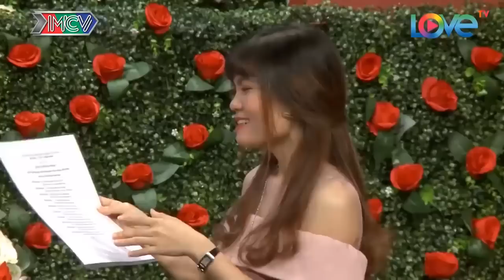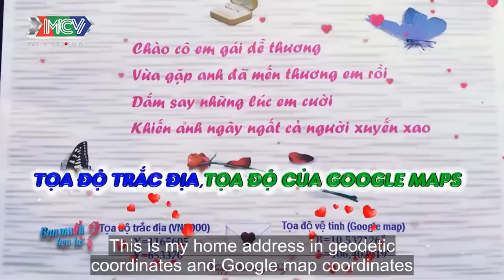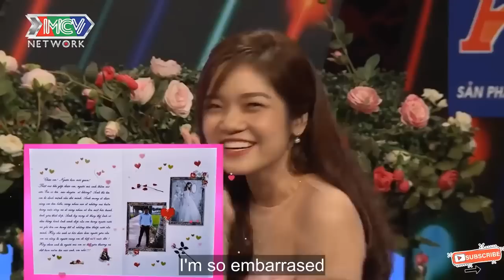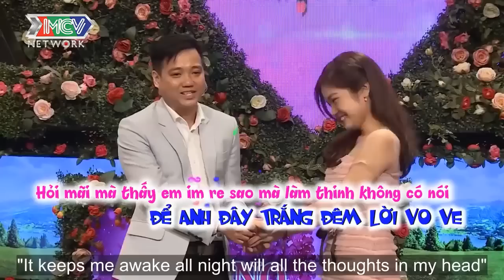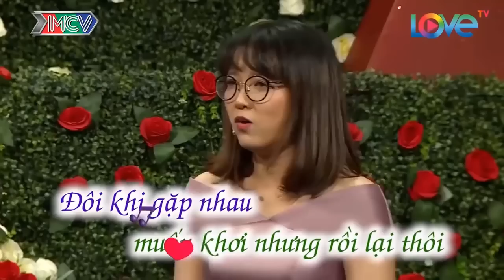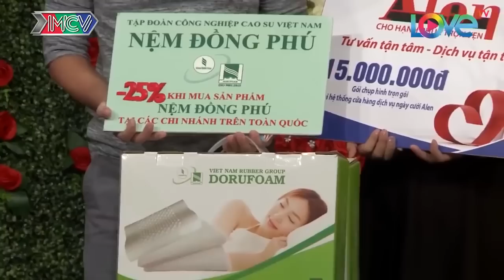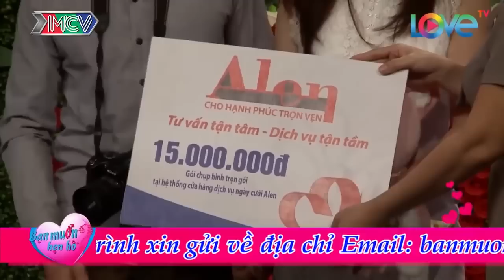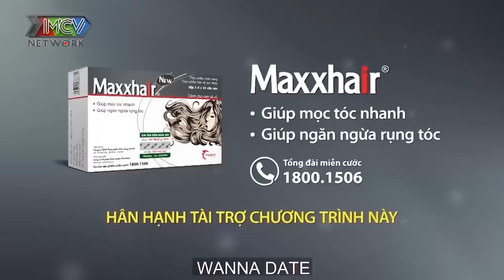Trường Quay Cười Bể Bụng Với Chàng Trai Siêu Lầy Đi Hẹn Hò Làm Ông Mai Bà Mối Phải Bó Tay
Trường Quay Cười Bể Bụng Với Chàng Trai Siêu Lầy Đi Hẹn Hò Làm Ông Mai Bà Mối Phải Bó Tay | 69 CÁCH YÊU
69 Cách Yêu là trang cập nhật những chương trình hẹn hò, ghép đôi, mai mối hot nhất hiện nay BẠN MUỐN HẸN HÒ, HẸN ĂN TRƯA, VỢ CHỒNG SON, YÊU LÀ CƯỚI, MAI MỐI CÙNG NGƯỜI LẠ